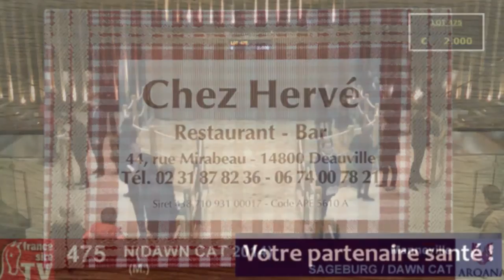Arqana - Vente d'Automne 2015 - J2